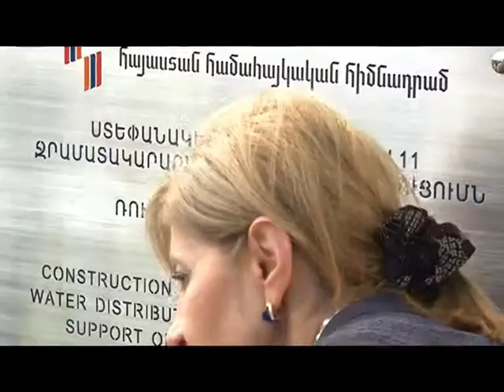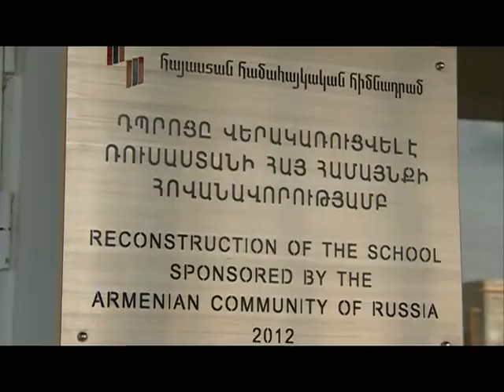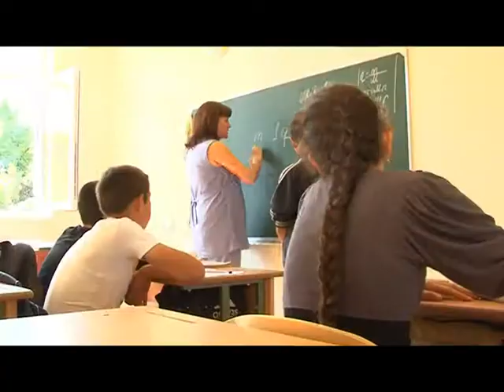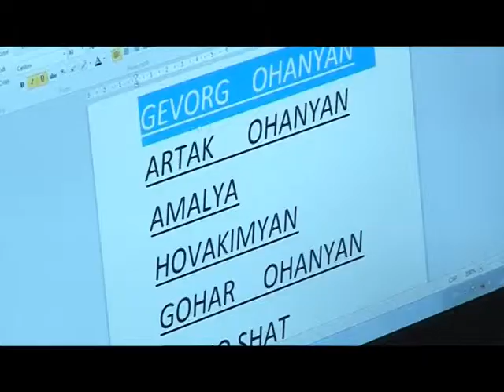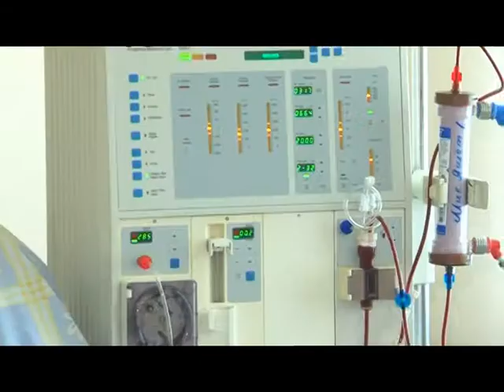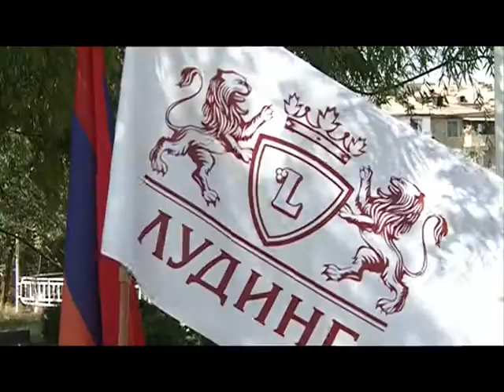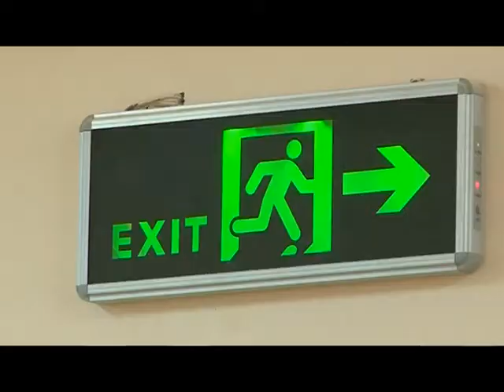Video Report 2012 (english version)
The film documents the activities of the Hayastan All-Armenian Fund in Armenia and Artsakh during 2012. The projects were made possible by funds raised through Telethon 2011, which was held under the slogan "A gift of water, a gift of life."

The implemented initiatives include the construction or renovation of close to 20 water-infrastructure projects, 12 schools and kindergartens, four hospitals, four retirement homes and orphanages, three community centers, a cultural center and an irrigation pipeline in Armenia and Artsakh.

The projects also include financial assistance for children of deceased soldiers and disabled war veterans, assistance to economically vulnerable families in border communities for the care of newborns, and various aid initiatives for Syrian-Armenians impacted by the Syrian civil war.

The total value of the implemented projects of the Fund through its overall activity is US $235.8 million.